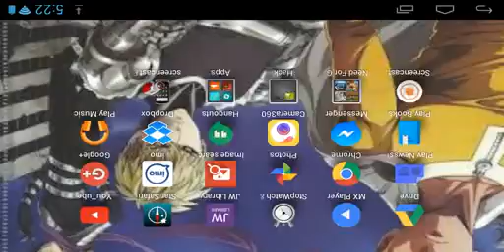Minecraft survival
Sorry for vertical video I fix it that hope u like the video and what's up mats up